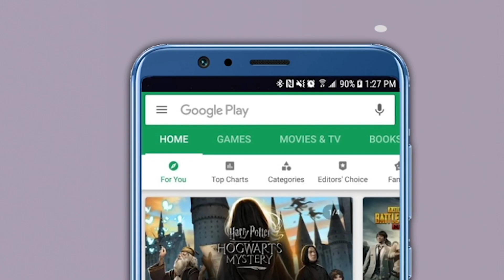UNCUT Sharad Pawar एल्गार अन् कोरेगाव-भीमा प्रकरणी शरद पवार काय म्हणाले